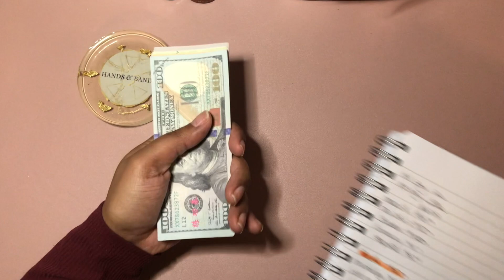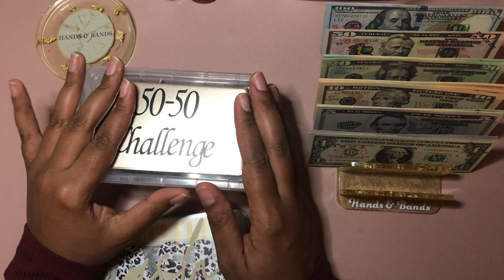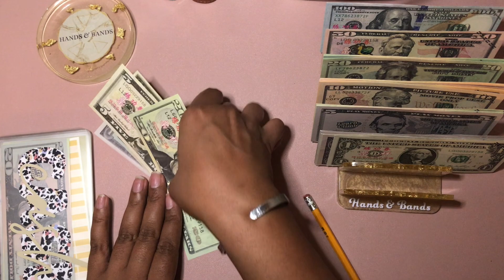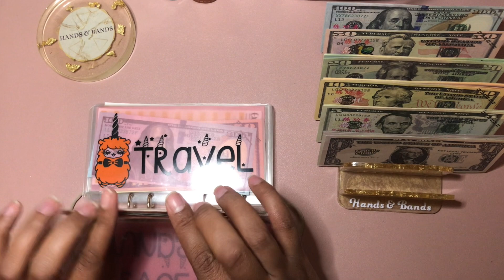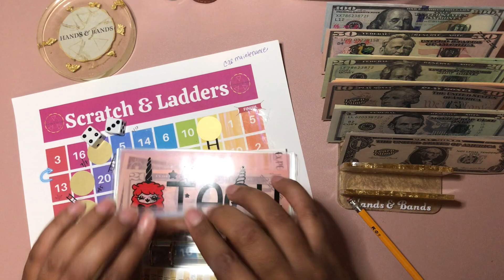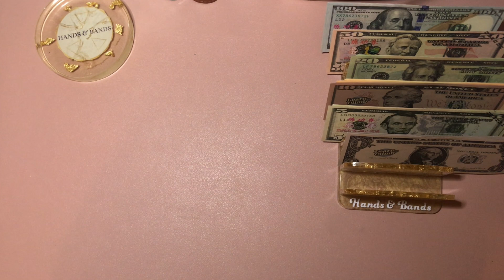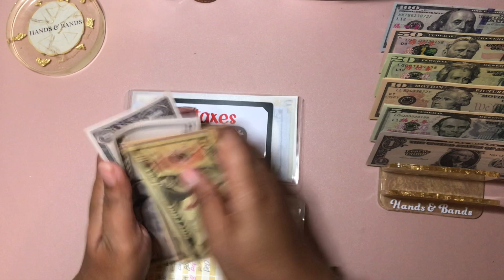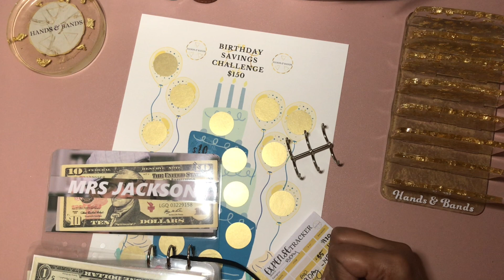Friday Fun: Savings Challenges | Freebie | Robinhood | Side Hustle $618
Welcome! I am on a cashless envelope stuffing budgeting journey and bringing you along for: cashless stuffing, saving, and getting rid of debt! I am a mom of 3, teacher, and bargain hunting budgetista! I am not a financial advisor and these are steps I am taking for my own personal journey. I am not a professional and what I do on my channel I share because it works for me.

Amazon Clear Acrylic Prop Money Box:

50/50 Challenge -@GinaRenaeRNBudgets

Cash tray & paperweight - @budgetwithfre888

Binders - @budgetwithemmy
(the vinyl is done by myself)

WAYS YOU CAN SAVE:
FETCH REWARDS

HP INSTANTINK
Sign up for printer ink shipped right to you based on your selected usage plan (per printed sheet).